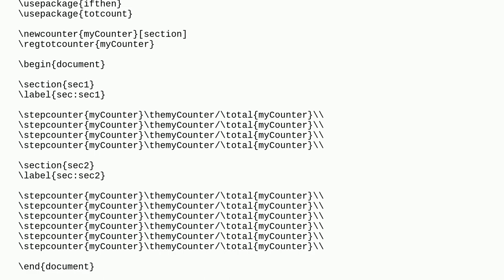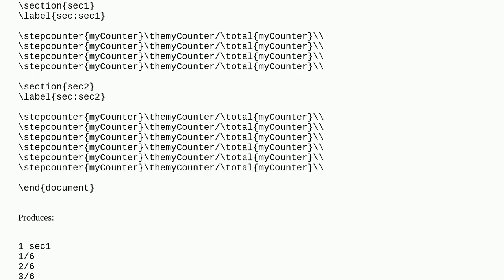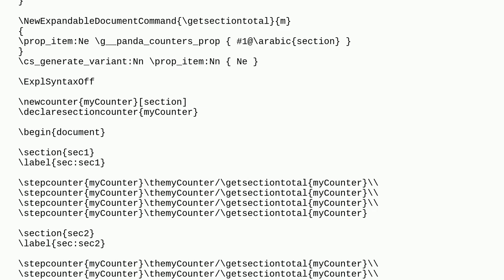Reseting the TotalCount (totcount) each section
A special thanks goes out to the community

  totcount counters programming lists